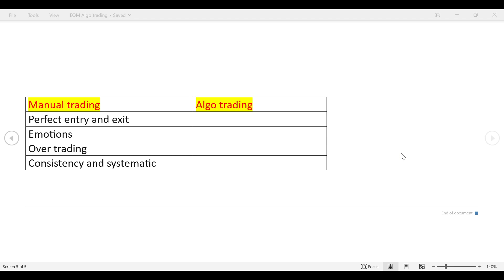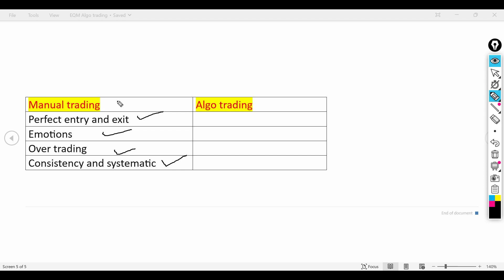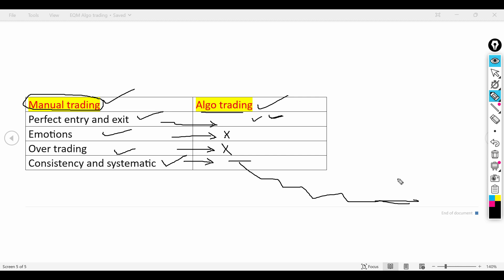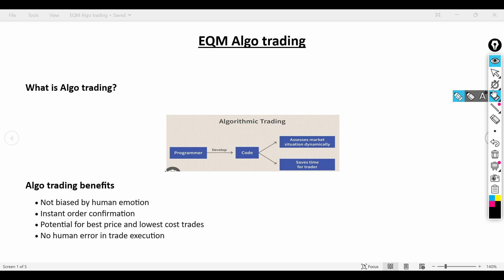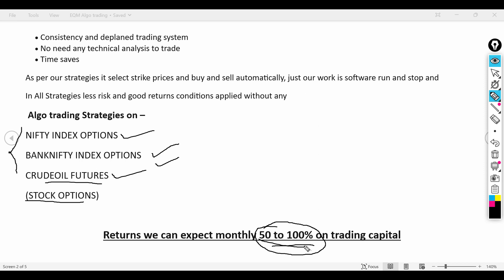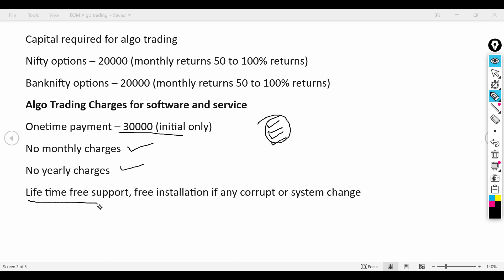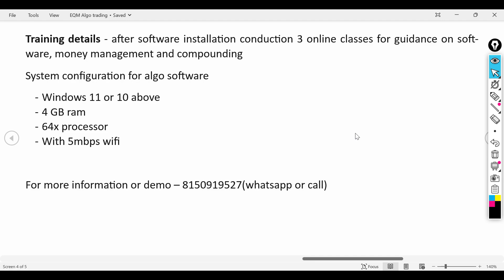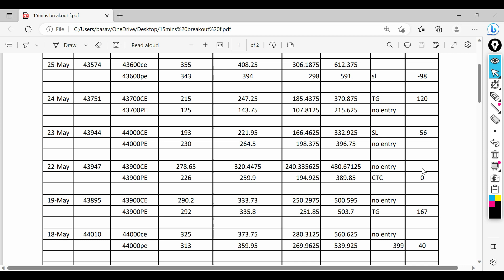Algo trading one month performance l manual trading vs algo trading l Algo Trading by EQM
Algo trading programs are developed in fyers, who are interested open your demat account In fyers, using below link